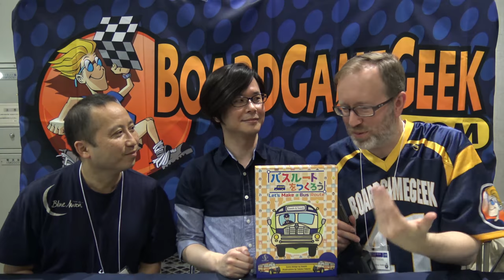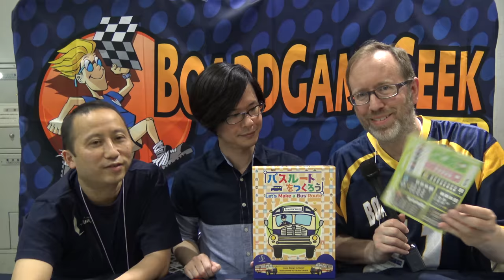Let's Make a Bus Route (Saashi & Saashi) — game preview at Tokyo Game Market (May 2018)